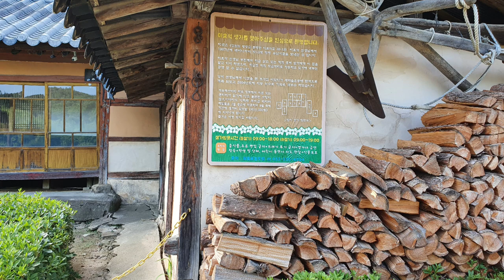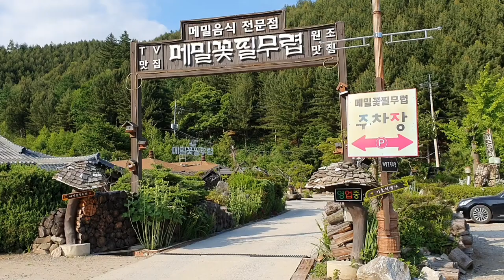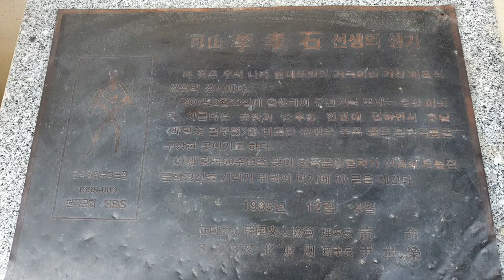[인물]메밀꽃 필 무렵 작가이신 이효석 선생님의 생가를 찾아가 봅니다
평창 봉평의 메밀꽃 필무렵 작가
평창 봉평에 있는 이효석 선생님의 생가를 찾아습니다